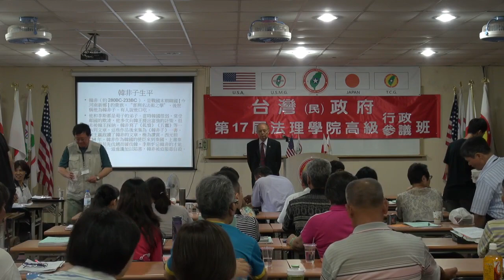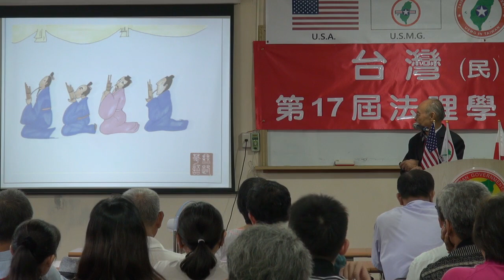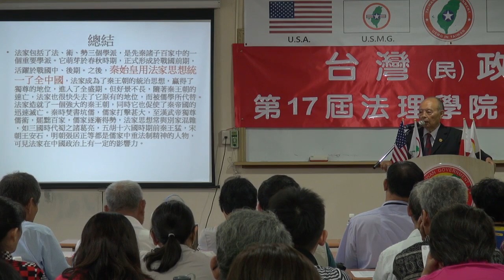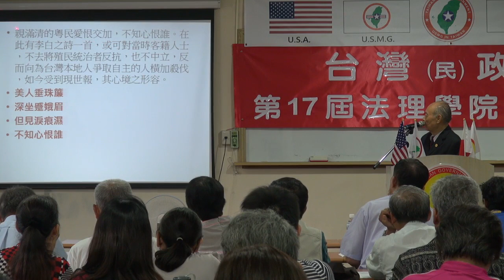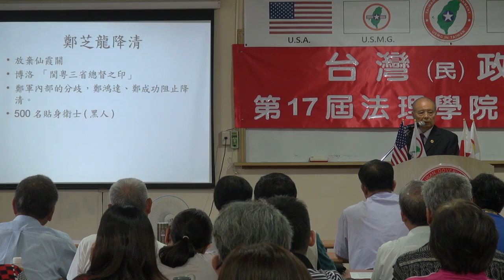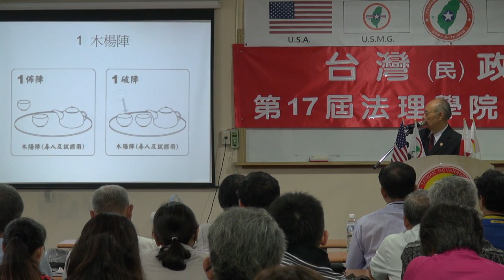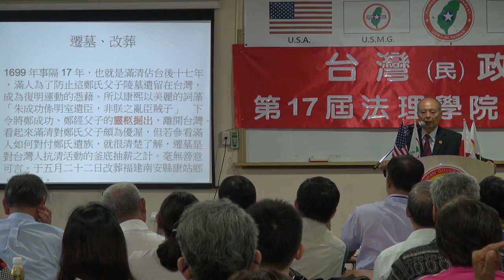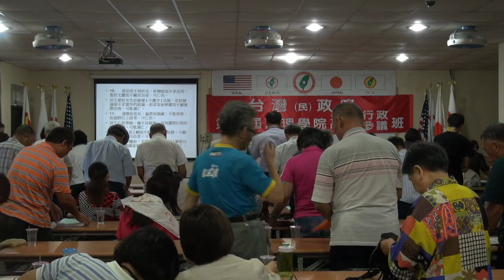130817-6b-國家政策與興亡-郭弘斌-台灣(民)政府第17屆高級行政參議班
130817-6b-國家政策與興亡-郭弘斌-台灣(民)政府第17屆高級行政參議班